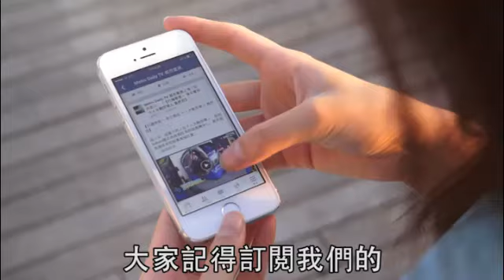〔娛樂C.I.B〕拖鞋Look麥家琪 街市買魚